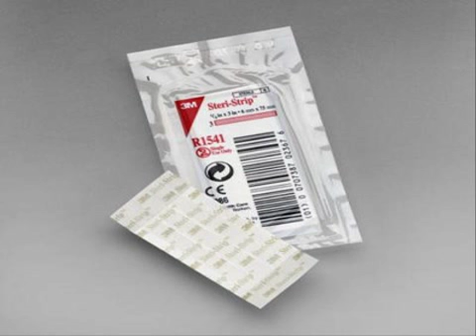3M Steri Strip Skin Closures 14'' X 3'' - 10 Packages of 3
Hypo-allergenic skin closures hold firmly and comfortably to small wounds and reinforces suture sites. Porous, strong adhesion. Conforms to skin movements. 1/4'''' x 3'''', 10 sleeves of 3 per package.